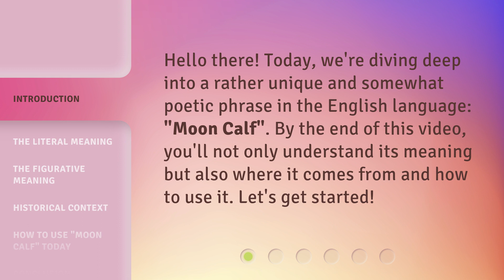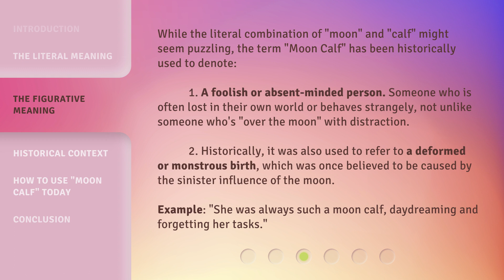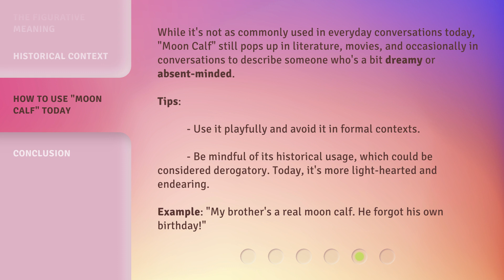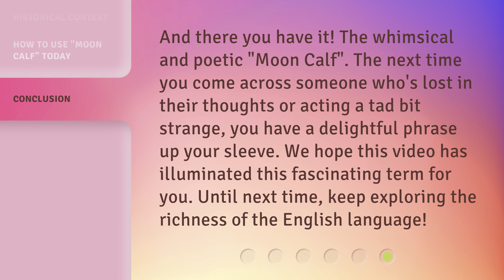Unraveling the "Moon Calf": A Dive into a Quirky Phrase!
Unraveling the 'Moon Calf': A Dive into a Quirky Phrase! • Join us as we explore the fascinating phrase 'Moon Calf' and uncover its meaning, origins, and usage. Discover the literal and figurative interpretations of this unique term and delve into its historical context. Get ready for a captivating linguistic journey!

00:00 • Introduction - Unraveling the "Moon Calf": A Dive into a Quirky Phrase!
00:28 • The Literal Meaning
00:52 • The Figurative Meaning
01:34 • Historical Context
02:07 • How to Use "Moon Calf" Today